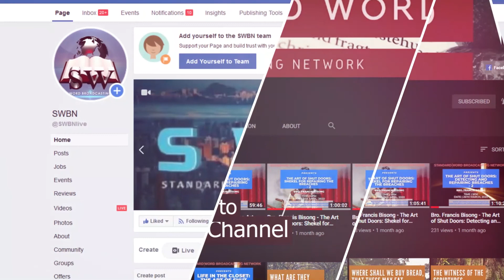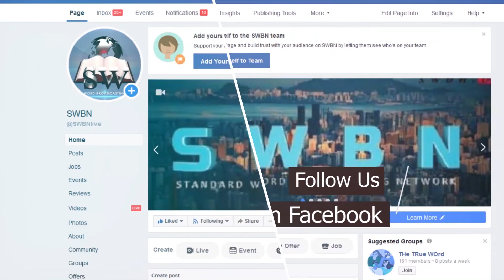Bro. Hope Ovwah - Our Crown's Demand; Bearing it Burdens - Ep2